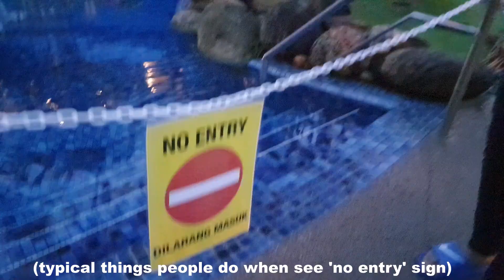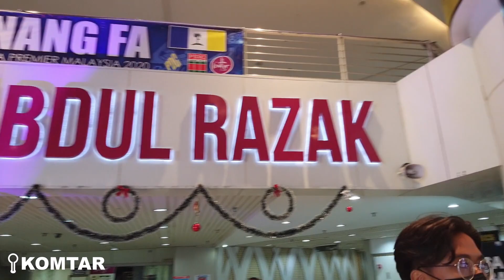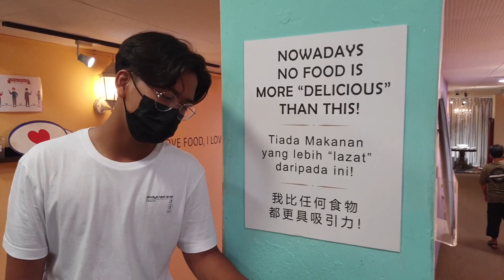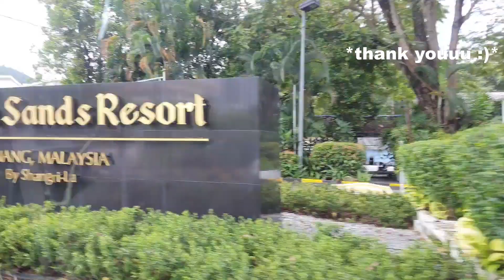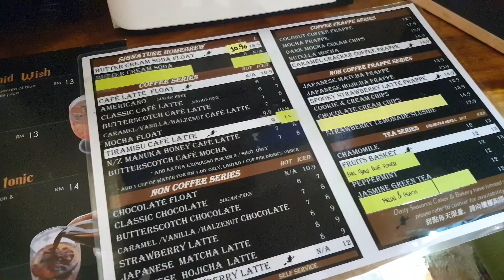Trip To Penang ft. Harry Potter Cafe Ipoh🏝 | TRAVEL vlog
This is my very first video to publish in my Youtube Channel ! I hope you guys like it. More videos to come soon !!! I guess it is not too late to wish you all happy new year ^^.